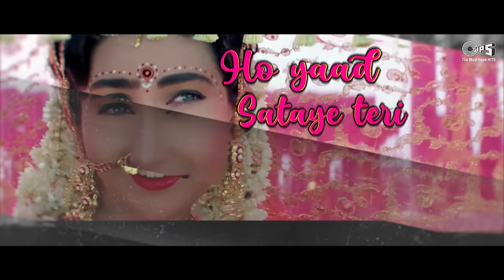Yaad Sataye Teri Need Churayi - Lyrical | Raja Babu | Udit Narayan, Kavita Krishnamurthy | 90's Hits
Watch & Enjoy 90's Romantic Hit Song Yaad Sataye Teri Need Churayi With Lyrics From Raja Babu Movie Sung By Udit Narayan Kavita Krishnamurthy

Song Details :
Song : Aaja Aaja... Yaad Sataye
Movie: Raja Babu
Singers: Udit Narayan Kavita Krishnamurthy
Music Director: Anand-Milind
Lyricist: Sameer

Lyrics:
Aaja Aaja

Yaad Sataye Teri Neend Churaye
Ab Dil Na Lage Dilbar
Aa Gale Laga Le Main Tadapu Akeli
Ab Raat Raat Bhar

Aaja Aaja

Aa Gale Laga Le Main Tadapu Akele

Ho Yaad Sataye Teri Neend Churaye

Tere Liye Maine Chhod Diya Sabko
Teri Mohobbat Mein Bhul Gaya Rab Ko
Mujhko Duniya Mil Gayi
Tujh Se Nata Jod Ke
Jaaunga Na Main Kabhi
Tera Aanchal Chhod Ke

Jina Nahi Mujhko Saathi Kabhi Tere Bin
Jaan Luta Dungi Tere Liye Ik Din
Ab Toh Hum Toh Saathiya
Jina Marna Sang Hai
Kehta Jayega Sada
Yeh Toh Pyaar Ka Rang Hai
Aa Gale Laga Le Main Tadapu
Akele Ab Raat Raat Bhar

Sej Saji Apni Mehki Baharon Se
Maang Saja Du Main Chand Sitaron Se
Sej Saji Apani Mehki Baharon Se
Pal Pal Ki Doli Saji Baithi Sapno Ki Dulhan
Nile Ambar Ke Tale Aaj Huwa Apna Milan